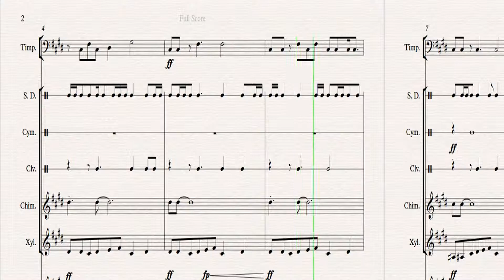[Percussion Ensemble] Night of Fate: Kingdom Hearts - Update 1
Night of Fate: Kingdom Hearts
Composed By: Yoko Shimomura
Arranged By: Dean Nguyen

Information:
~Time Signature: 5-4
~Tempo approx. 168 = Quarter Note
~For Around 6-8 Players
~Xylophone = Melody
~Marimba = Counter Melody + Bass
~Vibraphone = INTENSE!
~Snare is Madness!!

Updates:

Started: 1/16/2014
Goal: 3/31/2015